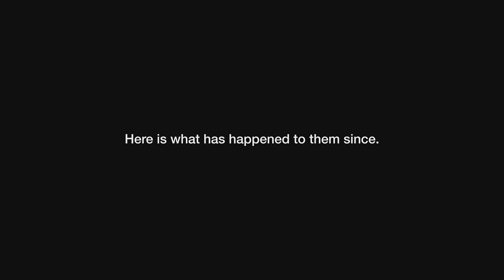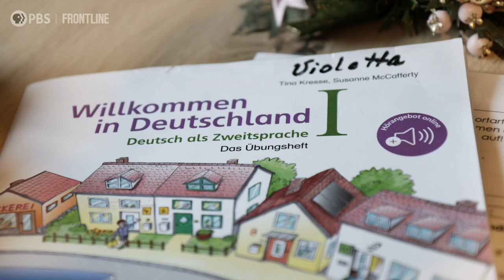[UPDATE] Ukraine: Life Under Russia's Attack | FRONTLINE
Almost a year after the war in Ukraine began, FRONTLINE revisits people profiled in the 2022 documentary, “Ukraine: Life Under Russia’s Attack,” to see how the continuing war has reshaped their lives (UPDATE).

In 2022, as Russia’s assault on Ukraine unfolded, FRONTLINE followed first responders, civilians and displaced families living through the bombardment of Kharkiv, Ukraine's second largest city. Where are these Ukrainians now, nearly a year after the invasion began? This update provides answers.

"Ukraine: Life Under Russia's Attack" is a Basement Films production for GBH/FRONTLINE in association with Channel 4. The documentary was filmed, produced and directed by Mani Benchelah and Patrick Tombola; produced in Ukraine by Volodymyr Pavlov; and directed in London by Teresa Smith. The editor is Agniezska Liggett. The production manager is Leah Gowns. The executive producers are Ben de Pear, Edward Watts and Cate Blanchett. The editor-in-chief and executive producer for FRONTLINE is Raney Aronson-Rath.

Explore additional reporting related to "Ukraine: Life Under Russia's Attack" on our

Funding for FRONTLINE is provided through the support of PBS viewers and by the Corporation for Public Broadcasting. Additional funding is provided by the Abrams Foundation; the John D. and Catherine T. MacArthur Foundation; Park Foundation; the Heising-Simons Foundation; and the FRONTLINE Journalism Fund with major support from Jon and Jo Ann Hagler on behalf of the Jon L. Hagler Foundation, and additional support from Koo and Patricia Yuen.